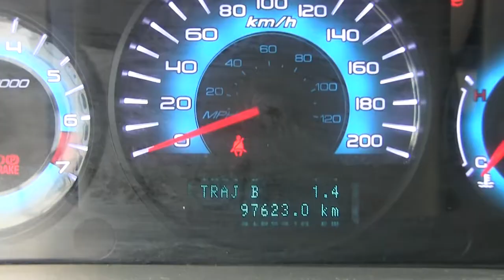Ford / Fusion / 2011 / R101347